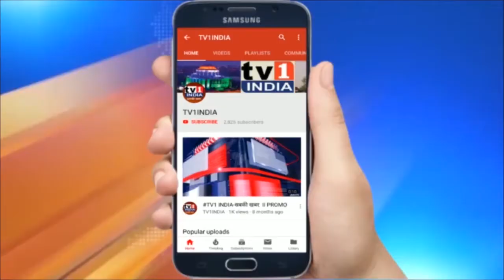जागृत नागरिक मंच का नवी मुंबई में प्रदर्शन | पत्रकार अर्नव गोस्वामी की गिरफ्तारी का विरोध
जागृत नागरिक मंच का नवी मुंबई में प्रदर्शन | पत्रकार अर्नव गोस्वामी की गिरफ्तारी का विरोध | पत्रकार अर्नव गोस्वामी की गिरफ्तारी के खिलाफ जागृत नागरिक मंच ने नवी मुंबई में वाशी शिवाजी चौक पर प्रदर्शन किया और महाराष्ट्र सरकार के खिलाप नारेबाजी की प्रदर्शन में शामिल प्रदेश भाजपा आईटी सेल प्रमुख सतीश निकम ने कहा कि एक पत्रकार को गिरफ्तारी का वारंट जारी किए बिना गिरफ्तार करना भारत के संविधान पर हमला है...